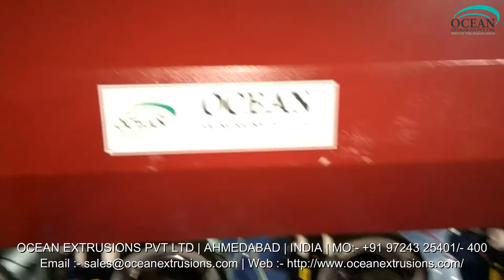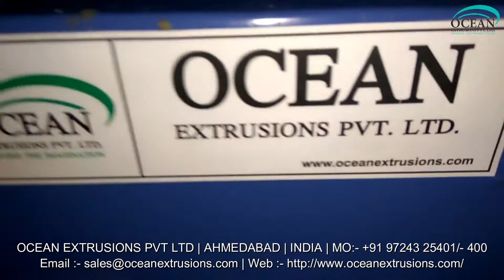Mother Baby Plastic Recycling Plant Exporter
Being a client focused organization; we offer a range of Mother Baby Plastic Recycling Plant Exporter. This is manufactured in compliance with set quality parameters. Quality approved raw materials are used to manufacture this plant to provide an efficient working. Customized depending on the needs of our clients, this is widely appreciated worldwide. It is widely used for reprocessing all kind of plastic waste. Comprising of two extruders, the plastic waste is fed from the first one and the lump purge gets sieved with the removal of gas. All the lump that are formed feeds into the 2nd extruder for obtaining moisture free product. It is specially designed for low bulk density materials, foam materials, hygroscopic materials, multilayer film waste and highly printed film waste.

We are leading manufacturer and supplier of superior quality Mother Baby Plastic Recycling Plant Exporter. These Mother Baby Plastic Recycling Plant Exporter are appreciated by large number of clients due to high quality, durability and larger production.
Micro Brand Machines provides you the double stage Mother Baby Plastic Recycling Plant Exporter for reprocessing all kind of plastic waste. The machine consist of two extruders in which 1st Extruder has longer L/D Ratio as compared to the 2nd Extruder. Plastic Waste is fed to the 1st Extruder and the lump purge gets filtered with the total removal of gas, further lump purge feeds into 2nd Extruder to obtain moisture free granules.

Re-cycling Pellitizer Extrusion Plant (Double Stage) to manufacture poly waste granuals, consisting of Two extruders. 1st Extruder has Longer L/D as compared to 2nd Extruder. Process of this Machine is first feed to Extruder 1st and it filtered and remove the gas& lump then purge into 2nd Extruder for further granuals. Machine is fitted with AC main drive motor, reduction gear box, screw & barrel made of nitro alloy steel duly nitride and hardened, Die Head, Bend type heaters, Water tank, Pellitizer with electric motor and control cabinet fitted with temperature controllers, voltmeters, ammeters, starters etc. and all other standard accessories and electricals suitable for removing in dirty & Printed waste material and for solidity of the pellet as detailed in specifications.

Mother Baby Plastic Recycling Plant Exporter in India
Mother Baby Plastic Recycling Plant in India
Mother Baby Plastic Recycling Plant Unit
Mother Baby Plastic Recycling Plant Exporter Video
Mother Baby Plastic Recycling Plant Exporter Video on Google
Mother Baby Plastic Recycling Plant Exporter Video on Youtube
Mother Baby Plastic Recycling Plant Exporter Video on Facebook
Mother Baby Plastic Recycling Plant Exporter Video on twitter
Mother Baby Plastic Recycling Plant Manufacturer and Exporter
Mother Baby Plastic Recycling Plant Manufacturer Ocean Extrusions Pvt Ltd